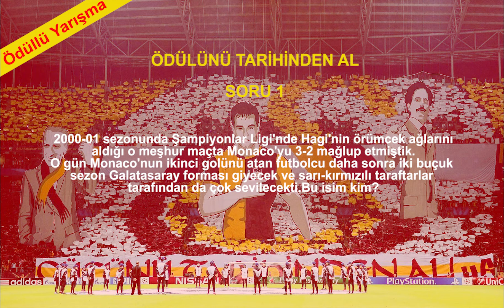"ÖDÜLÜNÜ TARİHİNDEN AL" - SORU 1 (DÜZELTME:MONACO'NUN İLK GOLÜNÜ ATAN FUTBOLCU)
2000-01 sezonunda Şampiyonlar Ligi'nde, Hagi'nin örümcek ağlarını aldığı o meşhur maçta Monaco'yu 3-2 mağlup etmiştik.O gün Monaco'nun ikinci golünü atan futbolcu daha sonra iki buçuk sezon Galatasaray forması giyecek ve sarı-kırmızılı taraftarlar tarafından da çok sevilecekti.Bu isim kim?